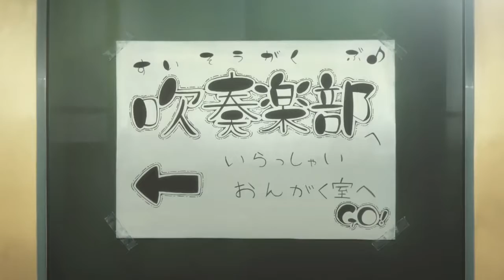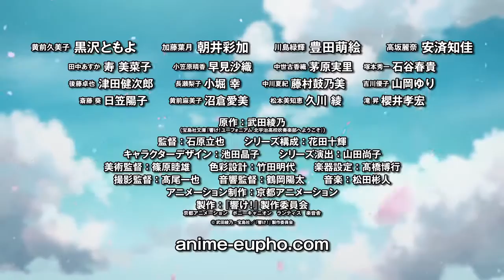Hibike! Euphonium PV (Trailer)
Disfruta de Hibike!